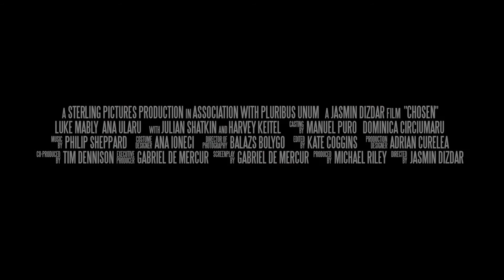Chosen (2016) - Trailer | VMI Worldwide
The year is 1944 and the Jews of Eastern Europe are being massacred by the thousands. Galvanised into action after the death of his wife, Hungarian barrister Sonson finds himself leading an inspirational fight back against the increasingly desperate and dangerous Nazis. With a combination of daring, courage and audacity he turns a struggle to survive into something far more consequential - a way to avenge the deaths of his people by saving the lives of thousands of others. An epic tale of family, vengeance, and salvation, and inspired by true events, Chosen follows one man’s incredible mission to alter the course of World War II.

DIRECTOR:
Jasmin Dizdar

STARRING:
Harvey Keitel, Luke Mably, Ana Ularu

- Action/Adventure, War
- 2016